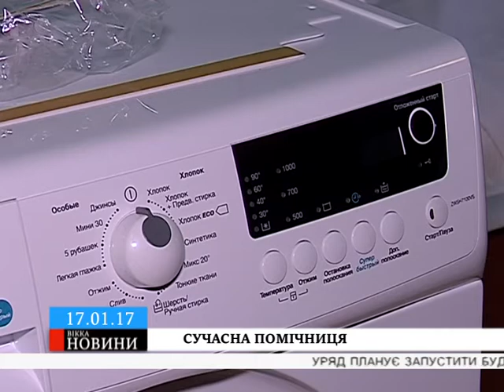Черкаський дитсадок обзавівся новою пральною машиною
Техніку дошкільнятам подарували благодійники